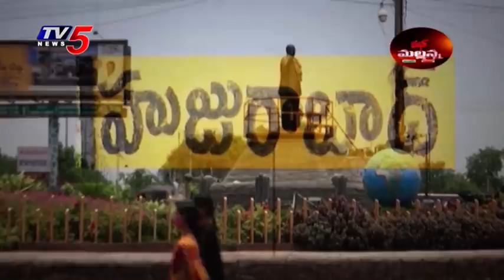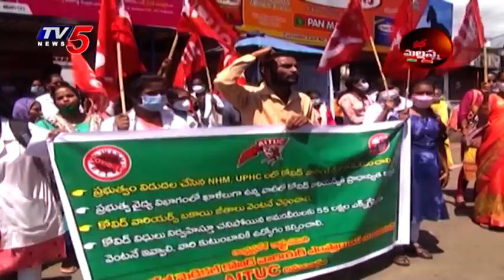Mass Mallanna Muchatlu | Full Episode | October 7th 2021 | TV5 News